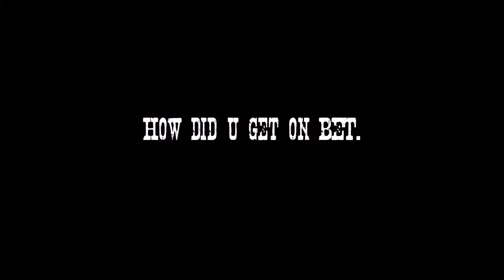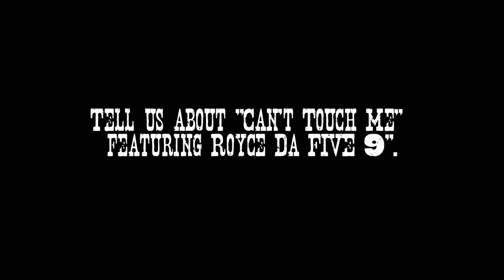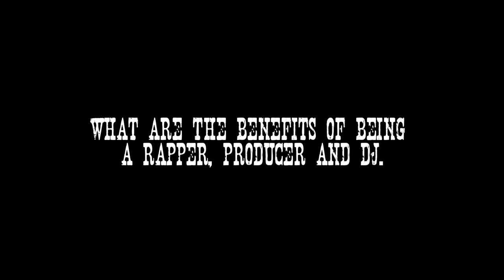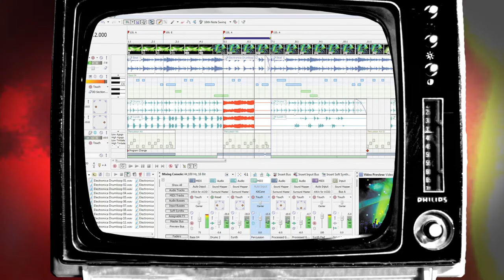Tef Poe and Audible Doctor Interviews- The "Blackout 2013" Documentary pt .2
In part 2 of our "Blackout 2013" Documentary Series Tef Poe talks 106th and Park Freestyle Friday,collabing with Royce Da 5'9" and performing with Talib Kweli. And Audible Doctor discusses his writing process , Production Equipment, and how "The Brown Bag" All Star's Formed.